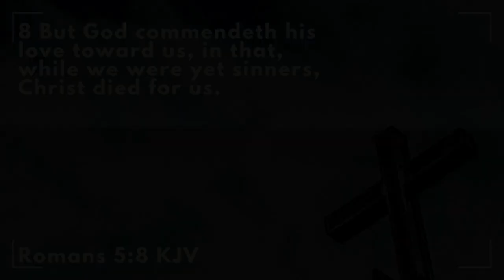Morning Devotions #788 [Romans 5:8]